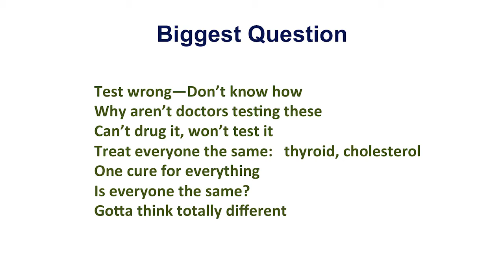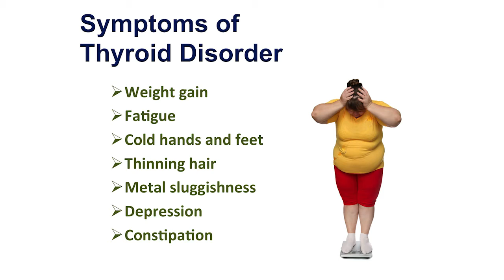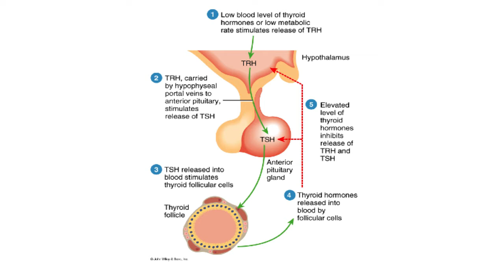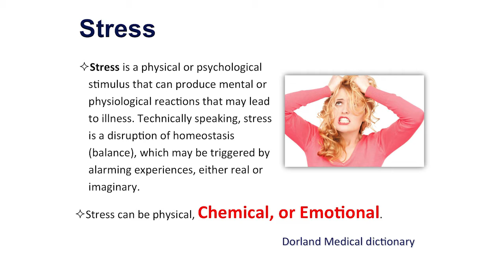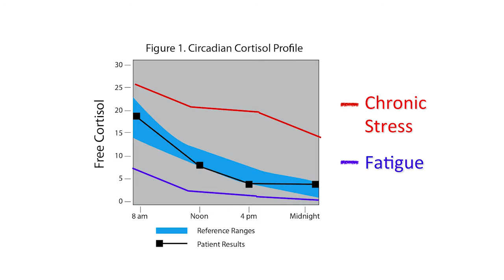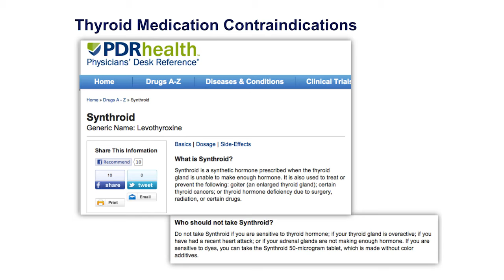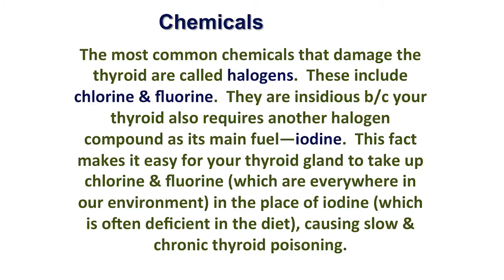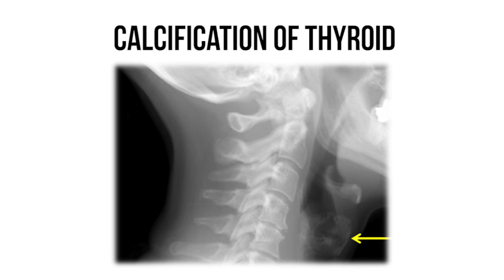Thyroid Problems and Functional Medicine Testing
Learn about functional medicine testing of the thyroid and the critical  information it can provide.